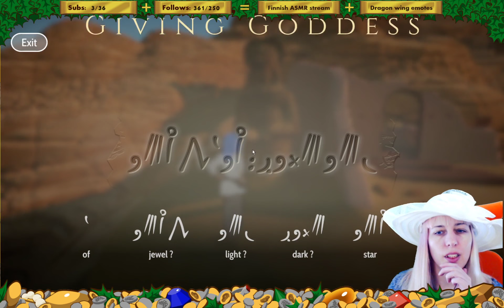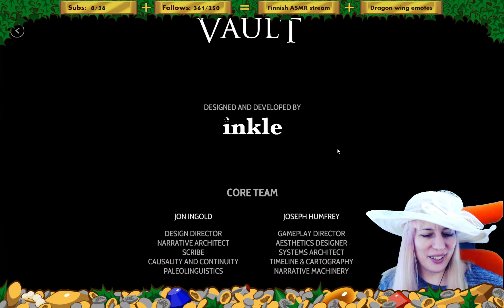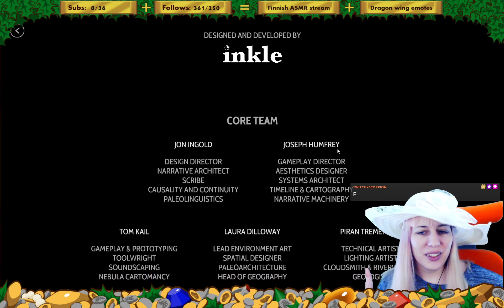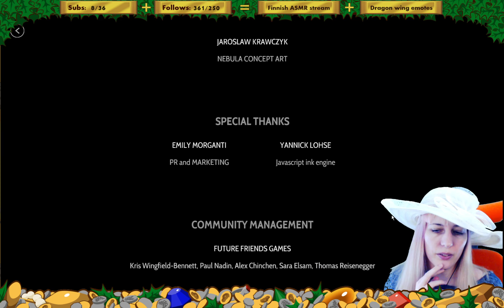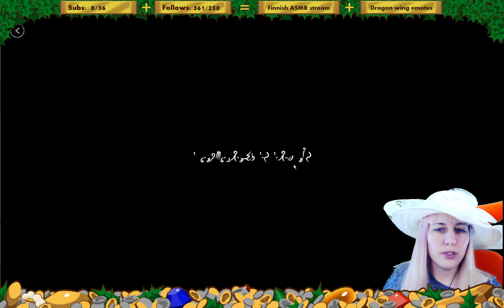Let's Play Heaven's Vault Part 10 FINALE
We have to choose a destiny. THE RESPONSIBILITY.